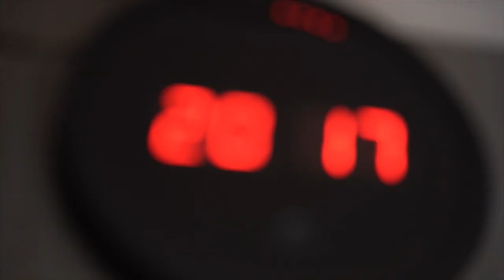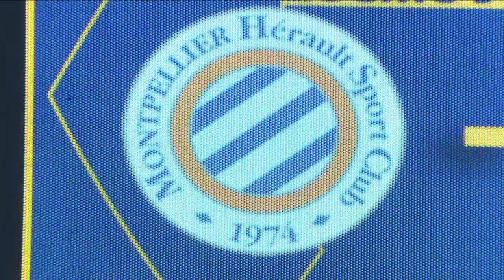Inside : dans les pas d'Elye Wahi face au FC Lorient